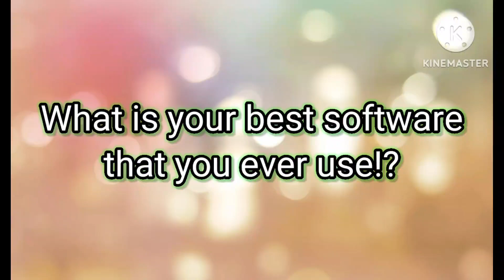What is your best software that you ever use!?